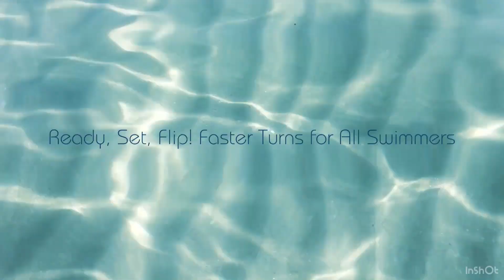Afraid of hitting the wall in your tumbleturn?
You can use this 12.5m drill to practice your tumble turns taking away the fear factor of hitting the wall. Once you feel confident you can return to practicing at the wall in your sets.